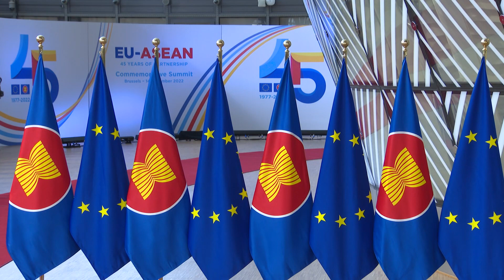សម្ដេចតេជោ ហ៊ុន សែន ត្រូវបានទទួលការស្វាគមន៍យ៉ាងកក់ក្តៅបំផុតពីថ្នាក់ដឹកនាំសហភាពអឺរ៉ុប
មុននឹងបើកកិច្ចប្រជុំរំលឹកខួបអនុស្សាវរីយ៍អាស៊ាន-សហភាពអឺរ៉ុប និងអបអរសាទរខួប៤៥ឆ្នាំ នៃដៃគូសន្ទនា អាស៊ាន-សហគមន៍អឺរ៉ុប ដែលធ្វើឡើងនៅទីក្រុងព្រុចសែល ប្រទេសបែលហ្ស៊ិក ចាប់ផ្ដើម  សម្ដេចអគ្គមហាសេនាបតីតេជោ ហ៊ុន សែន នាយករដ្ឋមន្ត្រី នៃព្រះរាជាណាចក្រកម្ពុជា និងជាប្រធានអាស៊ាន រួមជាមួយបណ្ដារប្រទេសជាច្រើន ត្រូវបានទទួលការស្វាគមន៍យ៉ាងកក់ក្តៅជាទីបំផុត ពីថ្នាក់ដឹកនាំនៃសហភាពអឺរ៉ុប និងបណ្ដាថ្នាក់ដឹកនាំសំខាន់ៗជាច្រើនទៀត។

កិច្ចប្រជុំរំលឹកខួបនេះ បានពិភាក្សាឡើងវិញនូវកិច្ចសហប្រតិបត្តិការអាស៊ាន-សហភាពអឺរ៉ុប នាពេលបច្ចុប្បន្ន និងកំណត់ទិសដៅអនាគត សម្រាប់ទំនាក់ទំនងអាស៊ាន-សហភាពអឺរ៉ុប។ថ្នាក់ដឹកនាំក៏បានផ្ដោតពិភាក្សាទៅលើវិធីដើម្បីពង្រឹងសេដ្ឋកិច្ច និងទំនាក់ទំនងរវាងប្រជាជន និងប្រជាជន ការផ្លាស់ប្ដូរឌីជីថល ការតភ្ជាប់ ការធានាបាននូវការផ្លាស់ប្ដូរបៃតងថាមពល និងសន្តិសុខស្បៀង និងការអភិវឌ្ឍប្រកបដោយចីរភាព។

Welcome to Channel Chuon Chenda in this channel.
I want to share knowledge, work and understanding of life as well.